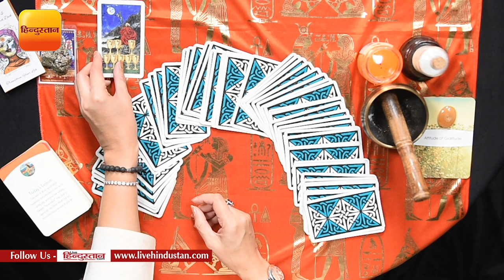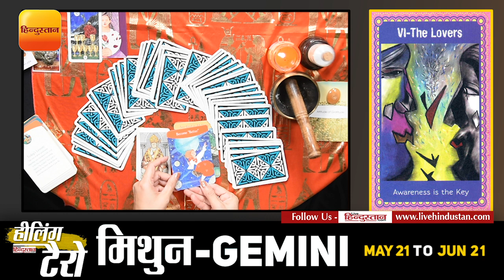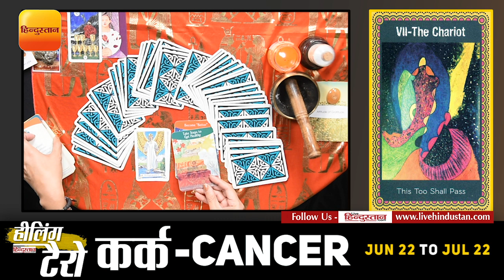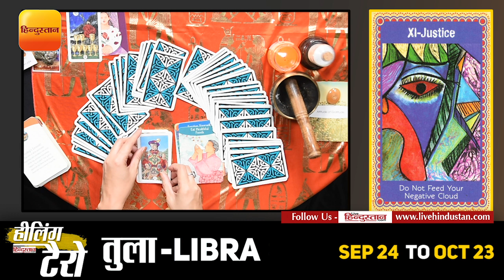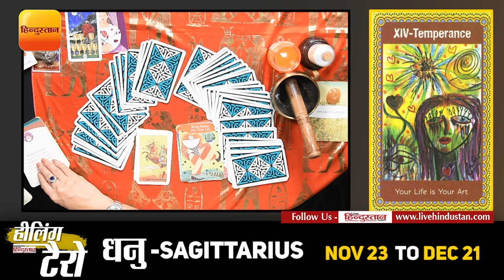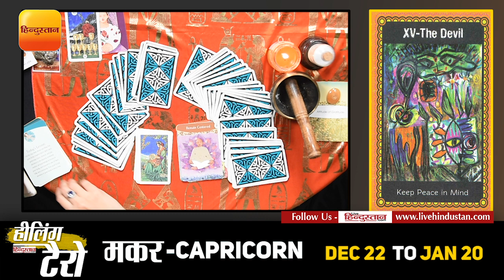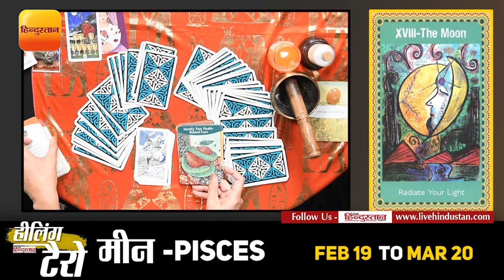Healing Tarot : टैरो कार्ड से जानें कैसा रहेगा आपका 29 अक्टूबर का दिन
भूत, वर्तमान और भविष्य को लेकर जिज्ञासा रखने वाले लोग सिर्फ ज्योतिषशास्त्र में ही नहीं बल्कि टैरो कार्ड में भी काफी विश्वास रखते हैं। टैरो कार्ड विधा को मुख्य रुप से प्रश्न शास्त्र की तरह प्रयोग किया जाता है। इसमें पूछे गए प्रश्न के अनुसार उत्तर देने के लिए तीन कार्ड निकाले जाते हैं और फिर कार्ड्स पर अंकित चित्रों में छुपे संकेतों से उत्तर दिया जाता है। टैरो कार्ड लगभग 2 हजार साल पुरानी एक अद्भुत और प्राचीन विधा है। टैरो कार्ड पढ़ने के लिए क्लिक करें